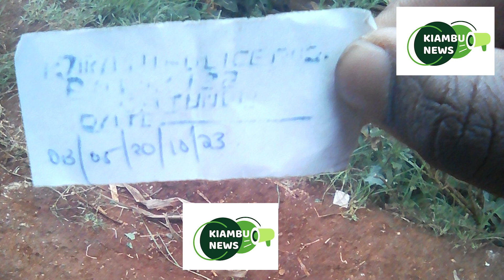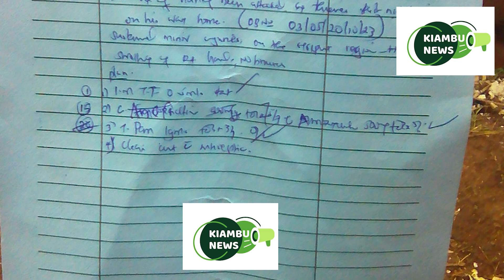Mundurume gutinia mundurume uramutharikagira kiromo ituuraini ria Mutunguru, Gatundu South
Mundurume kuruma na gutinia kiromo kia mwikuiruo urathiite kumutharikira ituraini ria Mutunguru, Gatundu South. 😭😭😭Mundurume uyu arerikana gutinia kiromo na gugitwara borithi kuria arathiite gwetha uteithio niguo arigituo amu  mumutharikiri niaramutinitie mutwe na kumutiga na nguraro njuru. Aikari guuku no kieha, kimako na waagagu riu makihoya borithi kugacirithia ugitiri makiria thutha wa mbonathi kurekererio.